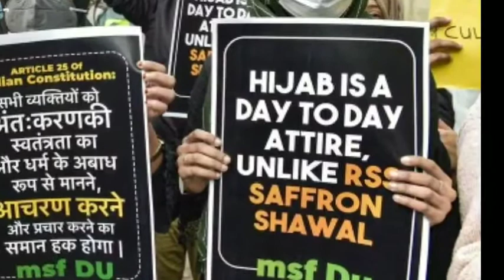Karnataka Muslim Girl On Hijab Protest Nazam | Hijab Banned Karnataka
karnatka muslim girls protest on hijab nazam, hijab banned karnatka nazam
hijab ban nazam on karnatka
hijab ban college
karnatka muslim girls protest nazam
hijab main ho tumhara chehra aye binte hawwa kaneez e zahra
naqab apna lagaye rakhna aye binte hawwa kaniz e zahra
karnataka hijab news hindi
karnataka hijab news hindi status
mohd sheharyab shondati meeruthi
maddahe rasool,
maddah e rasool,
 madahe rasul,
shondatt,
meerut
Sohail Qasmi Neori